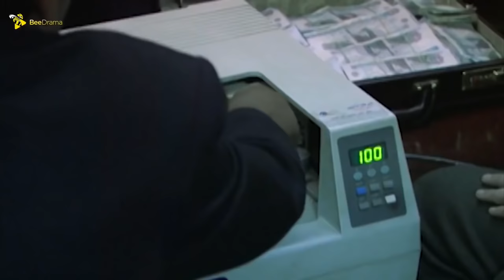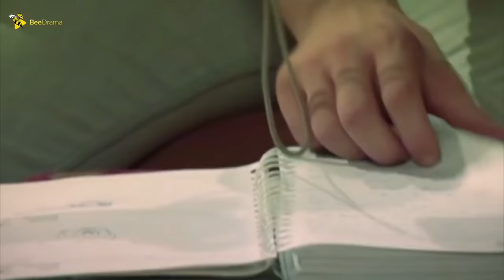حصرياً فيلم الاكشن و الاثارة | فيلم الجسر | بطولة عمرو سعد